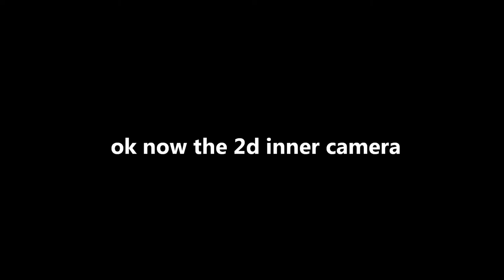test video of the nintendo 3ds camera's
Warning: these videos are for entertainment and educational purposes only. personal use of the video content is at your own risk.